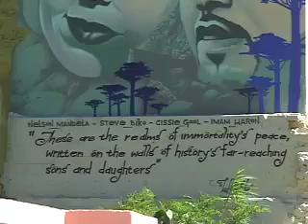Religion in South Africa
In this webumentary, we join Garrett, a Pentecostal, and Candace, an Anglican, as they introduce us to the religious landscape of Cape Town and discuss the role the church played during apartheid.